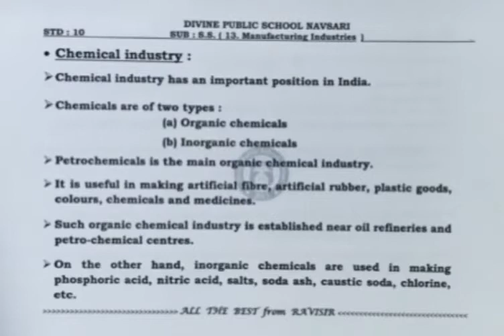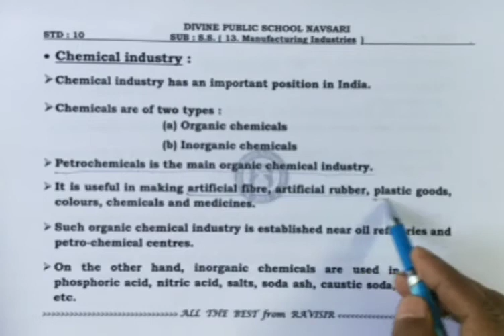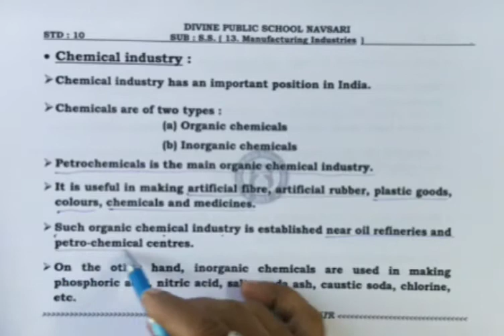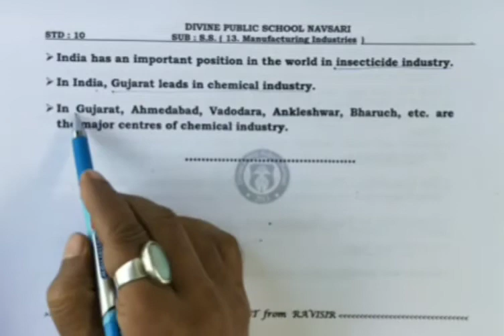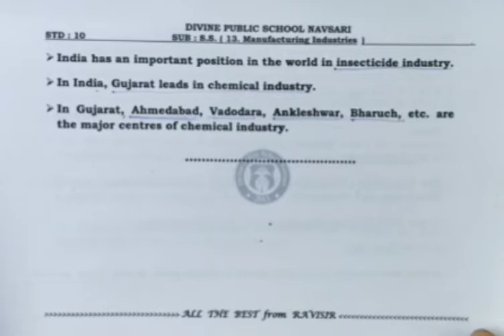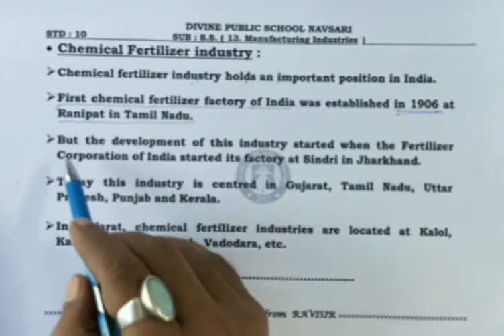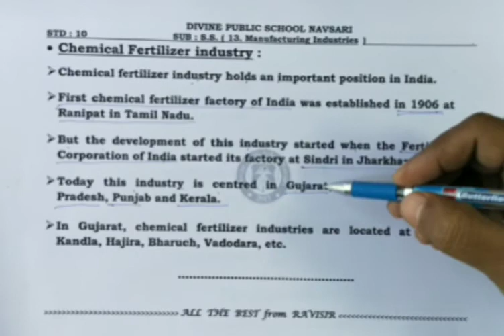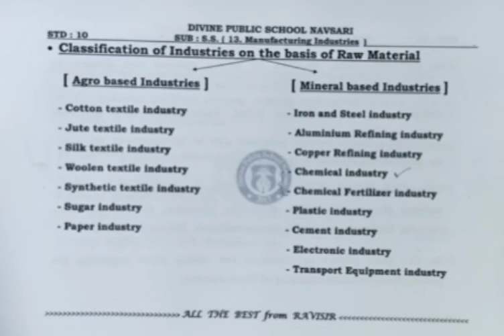Manufacturing Industries, Ch-13, S.S., Class-10, Part-8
( Chemical industry and Chemical Fertilizer industry )